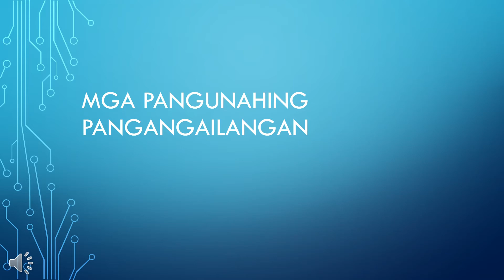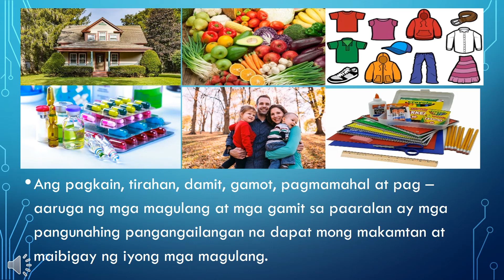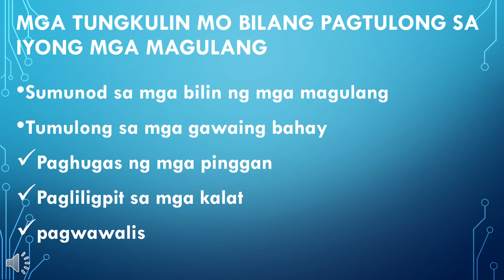Mga Pangunahing Pangangailangan-AP 1 Qtr 1 Week 2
Instructional Video by Ms. Joy L. Lamagon, Teacher I of Juliano C. Brosas Elementary School
ARALING PANLIPUNAN 1 Quarter 1 WEEK 2 MELC 2